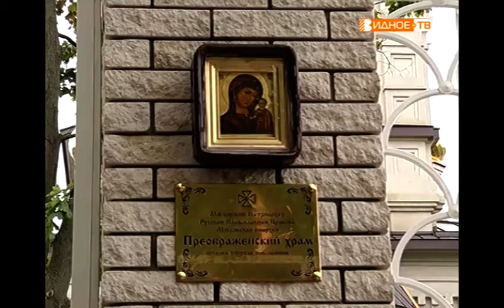"Праздник урожая" - в посёлке Совхоза им. Ленина празднуют Яблочный спас